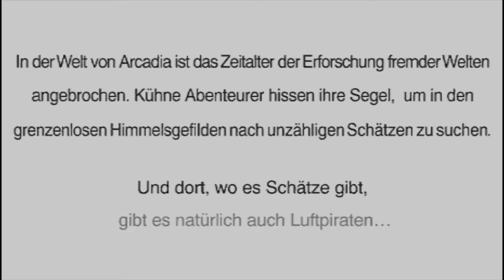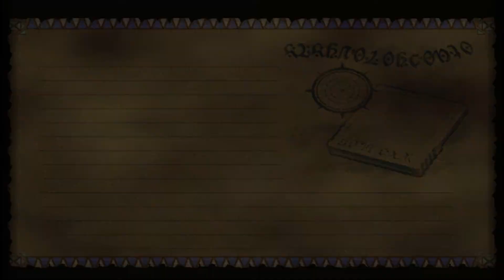Hoch in den Lüften - Skies of Arcadia Legends Part 1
☀Hoch in den Lüften - Skies of Arcadia Legends☀
AUFKLAPPEN,. bitte :3
In einer Welt hoch in den Lüften, spielt Skies of Arcadia. Auf einer Mission bekommen die Blue Rogues eine Entführung mit und kapern das Schiff des Valuan Empire!

Viel Spaß!
Musik in diesem Part von: Niemandem